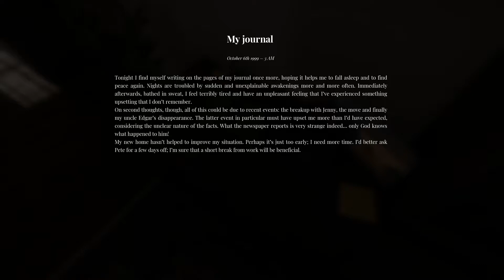The Alien Cube: A Terrifying Horror Game You Have to Play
A disturbing reality is about to be unveiled, something that mankind should never know. After a mysterious finding, unexplainable facts occur and strange happenings will lead you to doubt the world around you. Uncover an otherworldly secret and explore forbidden places to find out the truth. the alien cube